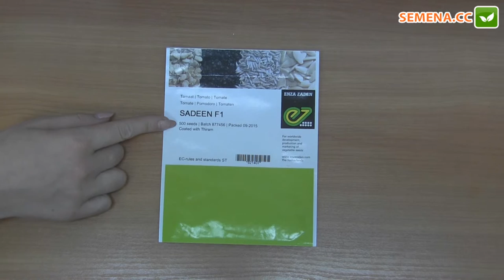Садин F1 томат (Enza Zaden) антифейк